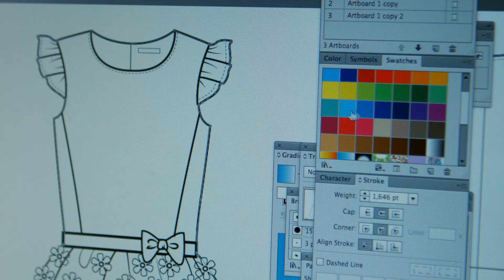Win je eigen Cinderella droomjurk! - Hoe maak je de beste schets?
Hoe maak je de beste schets? Olcay Gulsen van SuperTrash geeft tips!

Droom jij ook van die mooie jurk van Cinderella? Ga snel aan de slag en ontwerp je eigen droomjurk! Het winnende design wordt uitgekozen door Olcay Gulsen van SuperTrash, en daadwerkelijk voor jou gecreëerd door SuperTrash. Ga naar en doe mee!

Disney's Cinderella - 18 maart in de bioscoop.